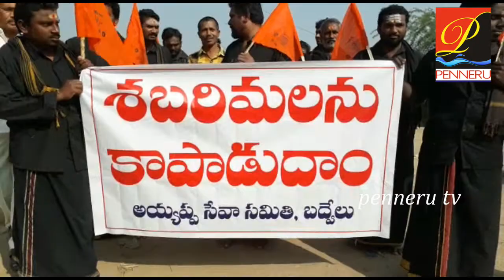బ‌ద్వేలులో అయ్య‌ప్ప భ‌క్తుల నిర‌స‌న‌| Badvel ayyappa swamy Bhakutulu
బ‌ద్వేలులో అయ్య‌ప్ప భ‌క్తుల నిర‌స‌న‌